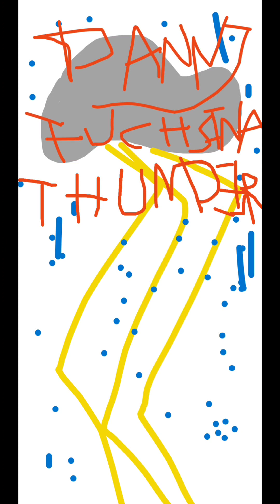The whong Nightmare